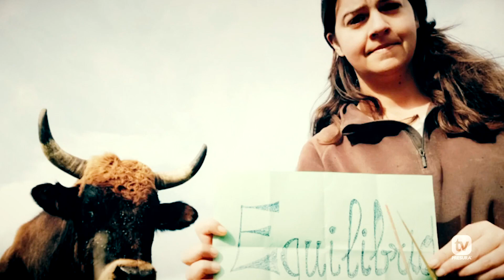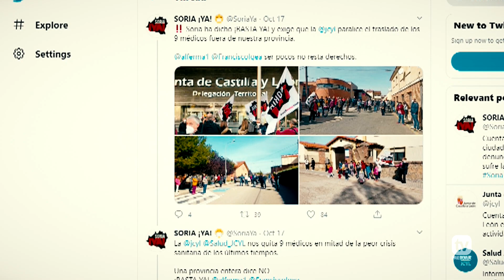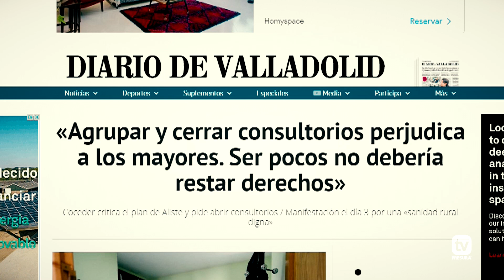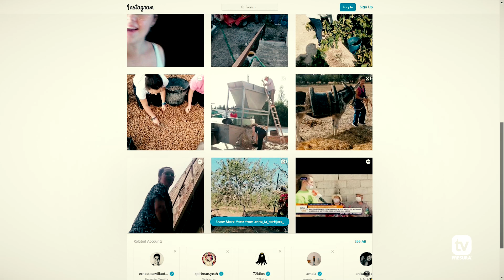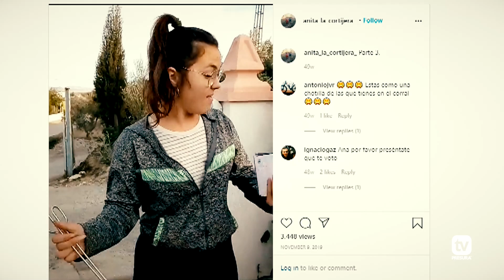PRESURA TV Programa #18 El Estibador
Os presentamos PresuraTV, un proyecto de El Hueco, para difundir el mensaje de que LoRuralEsLaVanguardia. Se trata de un magacine que cuenta con secciones de Música, de Moda, de Redes Sociales, de arte, noticias… y todos los temas para que la España rural poco poblada salga más fuerte de la crisis del COVID-19.